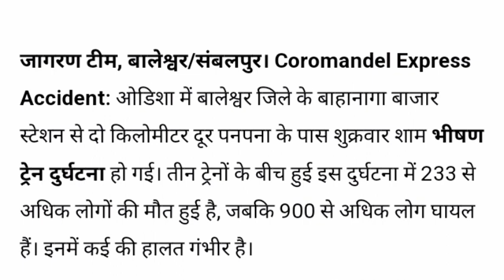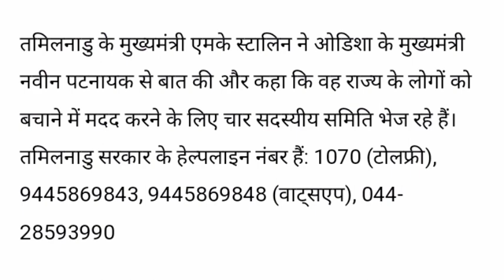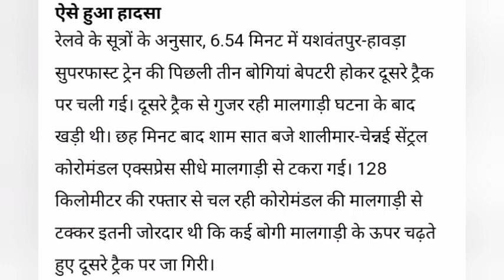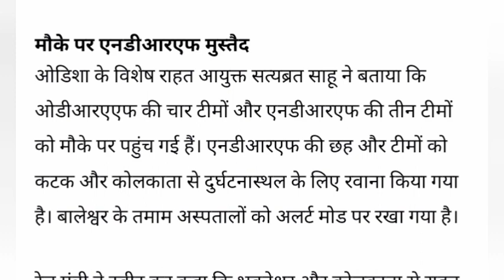Train accident in Odisha